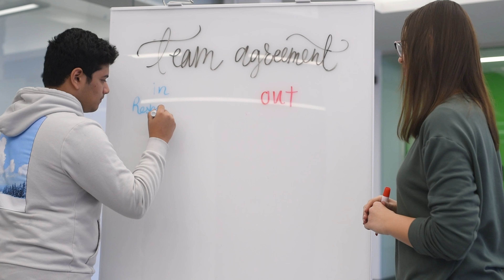Deliberative Democracy | Carillon Communities | Univ. of Maryland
Deliberative Democracy is a first year living-learning community in the Carillon Communities at the University of Maryland.